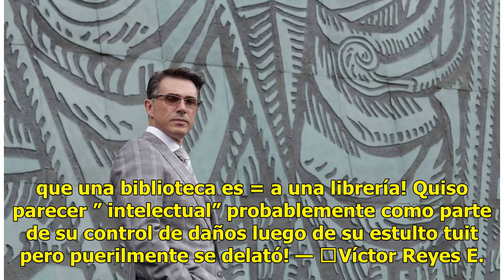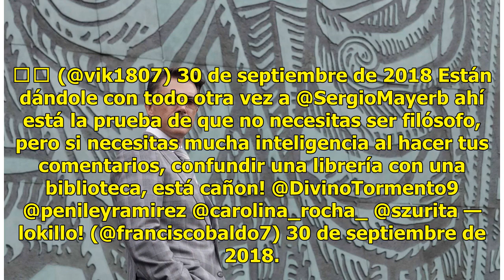Critican a Sergio Mayer por no saber la diferencia entre librería y biblioteca - El Diario de Yuc...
Critican a Sergio Mayer por no saber la diferencia entre librería y biblioteca - El Diario de Yucatán

CIUDAD DE MÉXICO  (EL UNIVERSAL).- El diputado Sergio Mayer compartió en su cuenta de Instagram un par de vídeos que han generado criticas hacia él, ya que dijo que se encontraba en una librería, pero se trataba de una sala de lectura. En el vídeo, Mayer, designado como presidente de la Comisión de ...